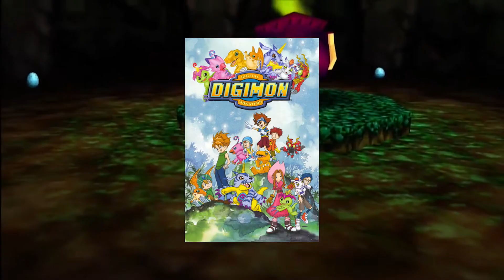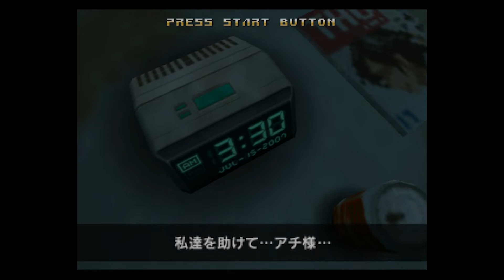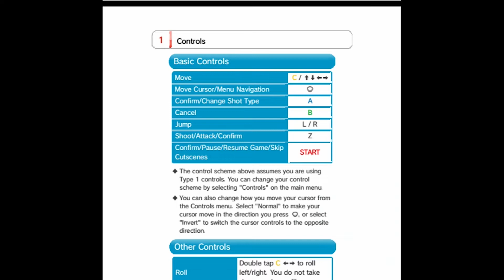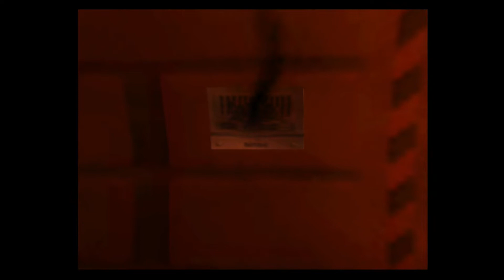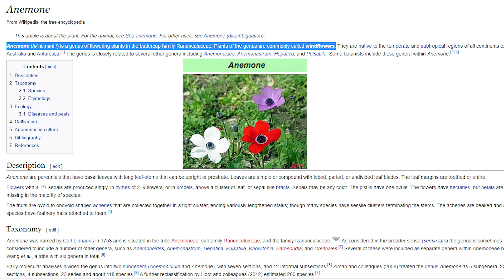Nintendo' Best Kept Secret - Sin and Punishment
Nintendo the company behind so many classic games it's impossible to remember them all. But this  is the Nintendo game I'm certain you don't remember not sure they want anyone to remember this one. I'm talking about a game that never made it out outside japan until now, Nintendo's Sin and Punishment for the Nintendo 64
Make Sure To Follow Me to Stay Updated